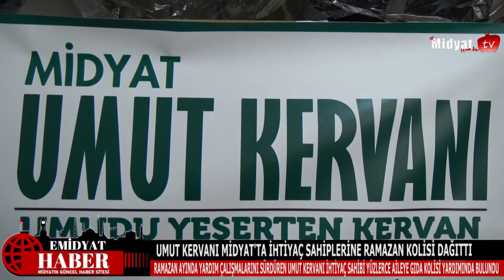UMUT KERVANI MİDYAT'TA İHTİYAÇ SAHİPLERİNE RAMAZAN KOLİSİ DAĞITTI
Ramazan ayında yardım çalışmalarını artırarak sürdüren Umut Kervanı, Midyat ilçesinde ihtiyaç sahibi yüzlerce aileye gıda kolisi yardımında bulundu.
HABERİN DEVAMI İÇİN LÜTFEN LİNKİ TIKLAYINIZ
DEĞERLİ İZLEYİCİ VE ABONELERİMİZ
ÇEVRENİZDE ŞAHİT OLDUĞUNUZ VEYA YAŞADIĞINIZ,HAYATA DAİR NE VARSA BİZİMLE PAYLAŞIN.